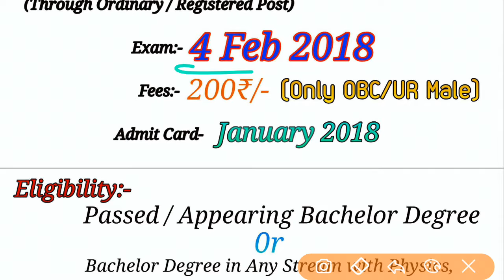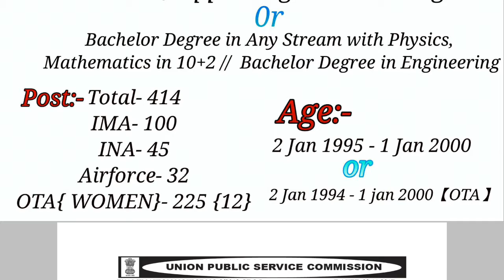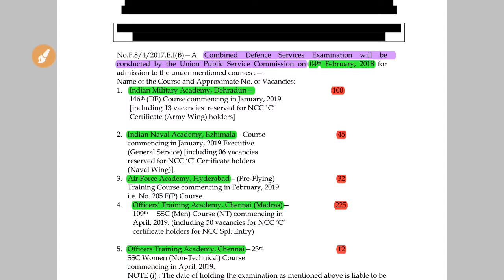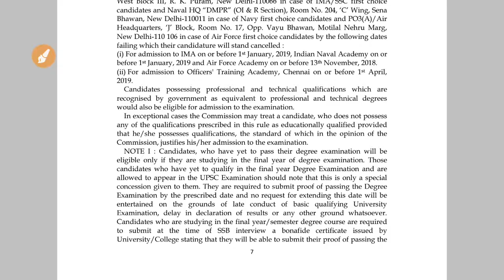CDS Online Application has started.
This Video is all about the competition exam preparation and practices like SSC, UPSC, UPPSC.

All about CDS exam online APPLICATION information. So plz join this information special train..

Or
You can search on facebook- "@3idiotsplus"